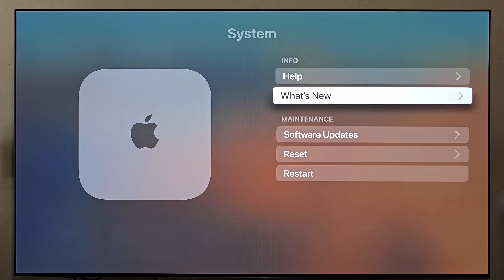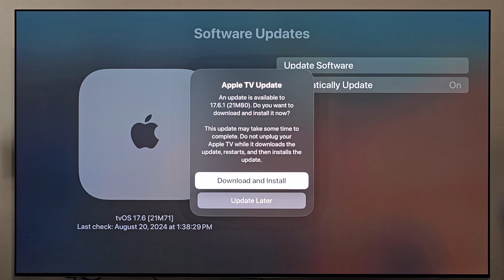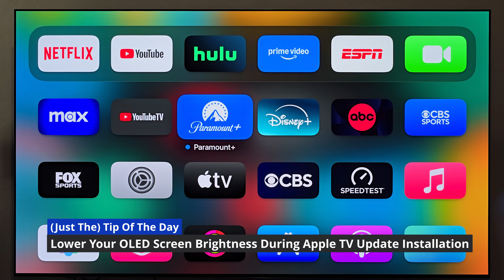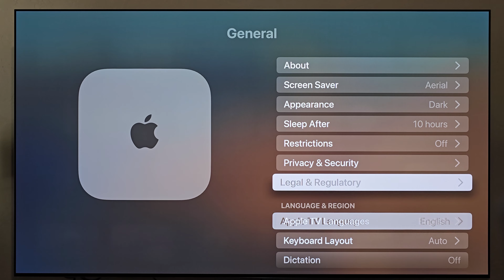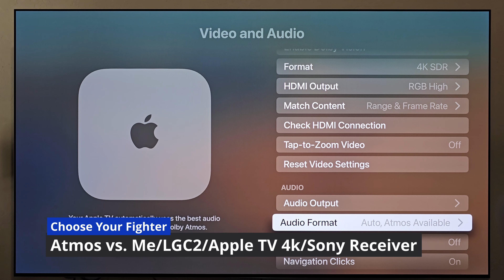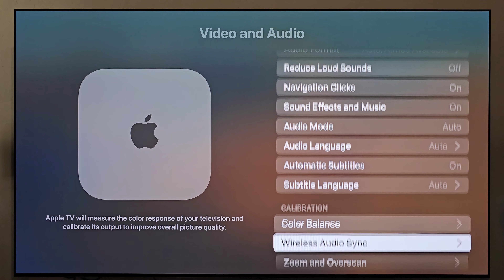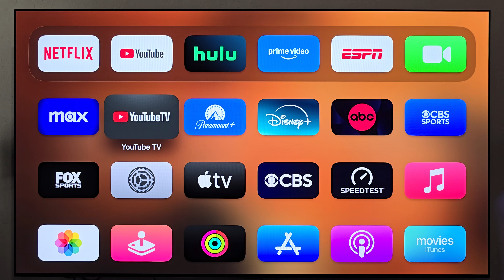NEW Apple TV 4k Update! | tvOS 17.6.1 | Installation And Details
In this video, I discuss the latest Apple TV 4k update, tvOS 17.6.1.